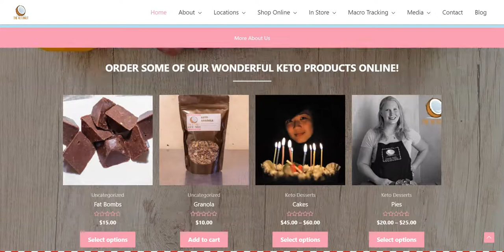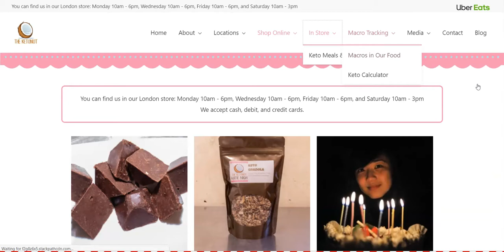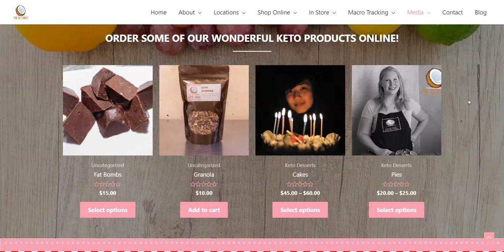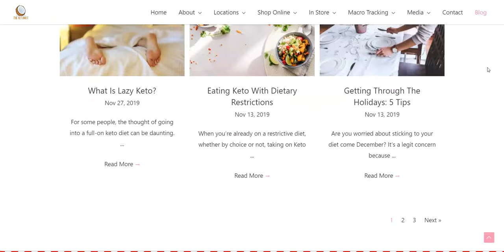Ketonut - SlyFox Web Design & Marketing - Web Design Project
A ketogenic caterer, making delicious gluten-free and sugar-free keto diet foods.